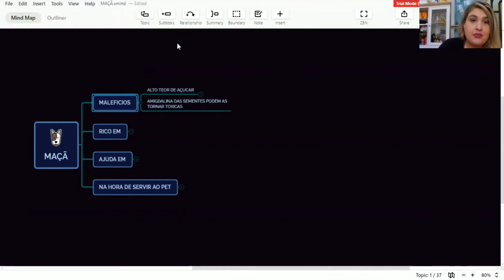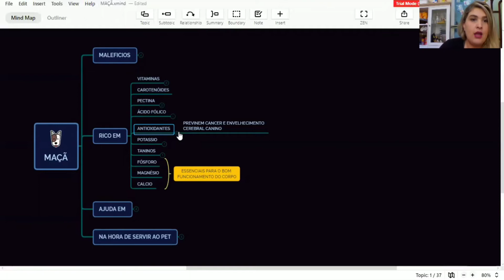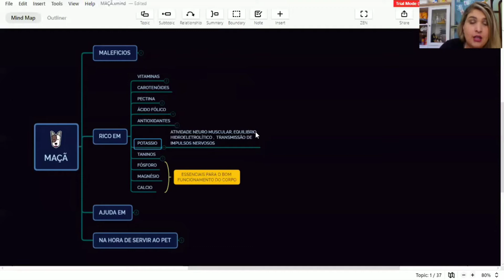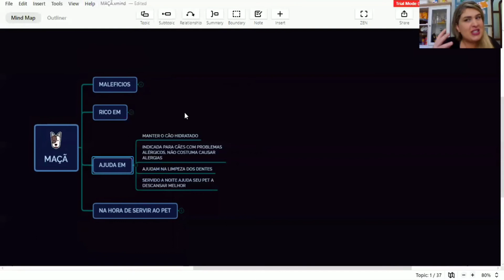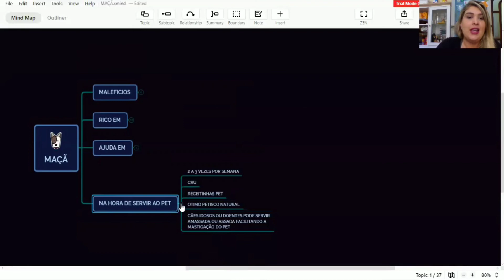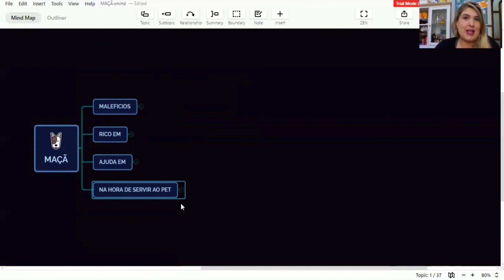CACHORRO DOG PET PODE COMER MAÇÃ ?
Aqui você encontra tudo sobre alimentação natural para cães e gatos .
E aí pessoal, hoje tem aulinha de AN (Alimentação Natural para cães) !
Quem não gosta daquela frutinha? Mas será que o pet pode nos acompanhar nesse lanche?! Ou será que Maçã faz mal? Vamos descobrir hoje! Você não pode perder!
Alimentação dos meus cães
Alimentação natural para pets

CONHEÇA A NOSSA PLAYLIST COM ALIMENTAÇÃO NATURAL PARA CÃES RECEITAS

Nesse canal você encontra tudo sobre cachorros e educação canina .🐶🐶🐶
Aqui falamos sobre dicas pet para cat end dog. Serão frequentes curiosidades sobre as raças de cachorros  mais populares como labrador, golden retriver entre outras.
 A diversão não para por ai, nosso lema aqui é ter uma vida Feliz ao lado do pet !
Possuimos resenhas dos melhores filmes de cachorro do mercado , desde os clássicos como Beethoven e Scooby doo até os mais atuais! Tambem, damos dicas de brincadeiras e brinquedos super legais como o kong.

Assine o canal para descobrir as Melhores Dicas de Cachorro do mercado.